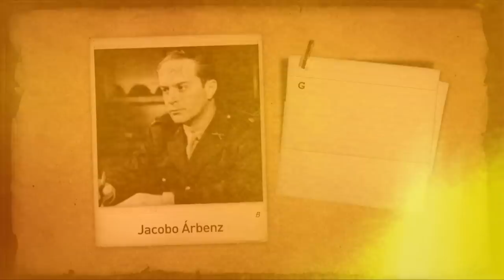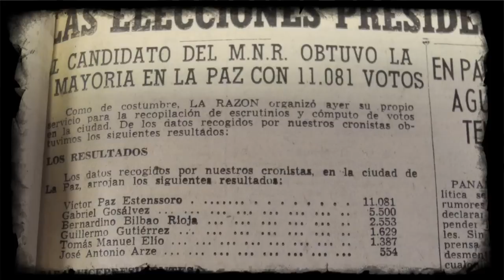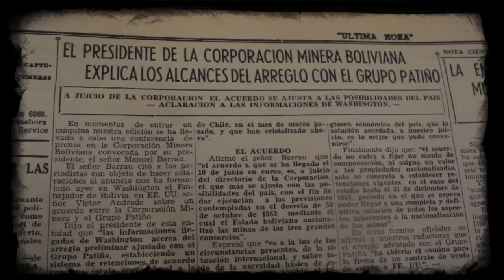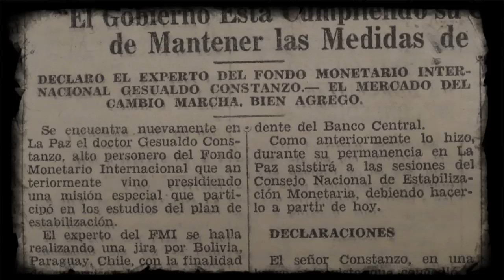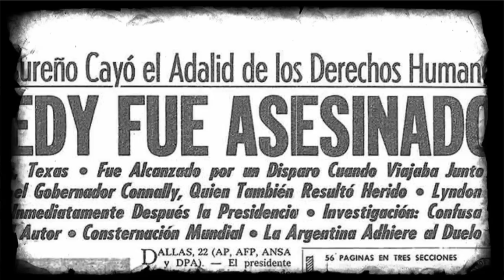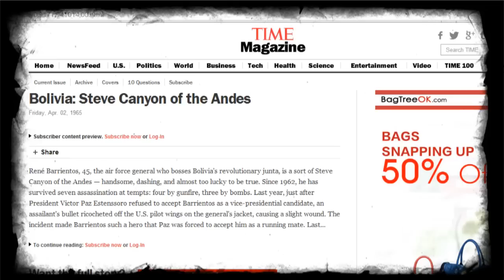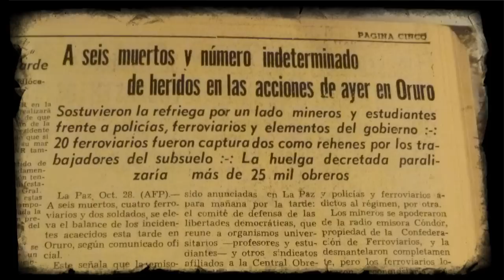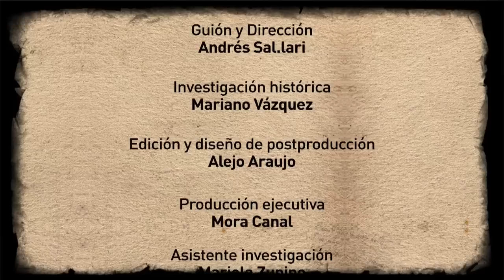Invasión USA Cap2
Invasion USA, Historia de la intervención de Estados Unidos en Bolivia (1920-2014)
Capítulo 2: 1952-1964 // De la Revolución a los golpes de Estado

Guión y dirección: Andres Sal.lari
Investigación histórica: Mariano Vázquez
Edición y diseño de post-producción: Alejo Araujo
Producción e investigación: Mora Canal y Mariela Zunino
Agradecimientos: Observatorio de Democracia y Seguridad
Loreta Tellería y Gabriela Cossio

Producido por el Ministerio de la Presidencia
Estado Plurinacional de Bolivia
2014